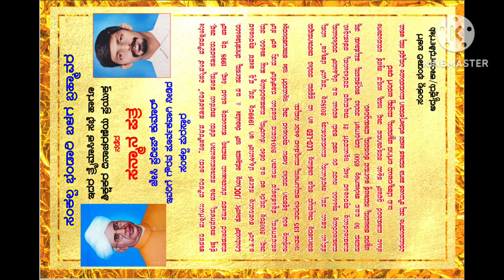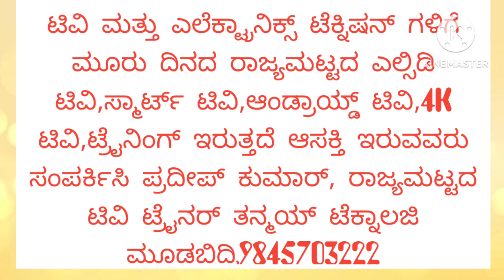ಕುಂದಾಪುರ ದ ಹಾಲಾಡಿ ಯಲ್ಲಿ ನಡೆದ ಸನ್ಮಾನ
Thanmay Technology

 ಕುಂದಾಪುರ ಸಮೀಪ ಹಾಲಾಡಿಯಲ್ಲಿ ನಡೆದ ಕಾರ್ಯಕ್ರಮದಲ್ಲಿ ರಾಜ್ಯಮಟ್ಟದಲ್ಲಿ ರುಡ್ ಸೆಟ್ ಆರ್ ಸೆಟ್ ಮತ್ತು ಮೂಡಬಿದ್ರೆಯ ತನ್ಮಯ್ ಟೆಕ್ನಾಲಜಿ ಸಂಸ್ಥೆಯಲ್ಲಿ ನಡೆಯುತ್ತಿರುವ ಟಿವಿ ಟೆಕ್ನಿಷಿಯನ್ ಟ್ರೈನಿಂಗ್ ಗುರುತಿಸಿ ಸನ್ಮಾನಿಸಿದ ಕ್ಷಣ